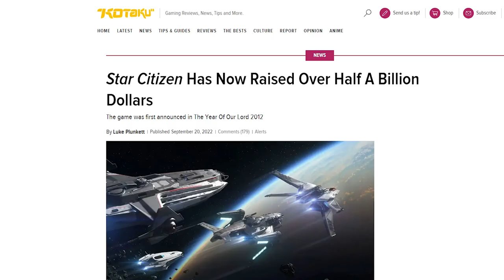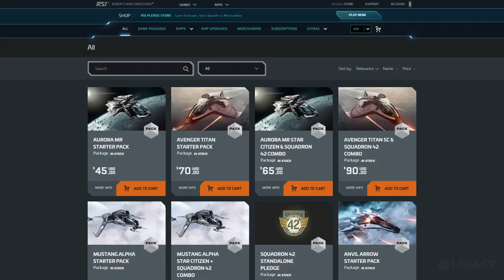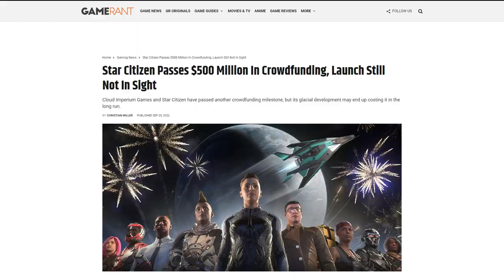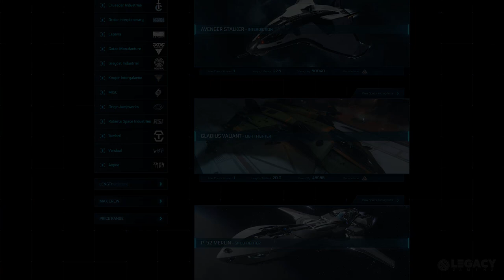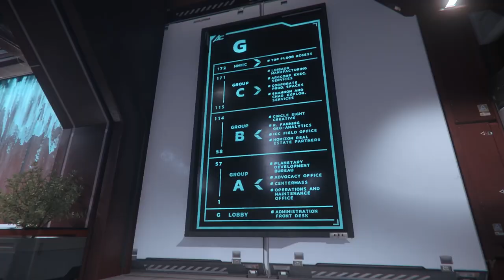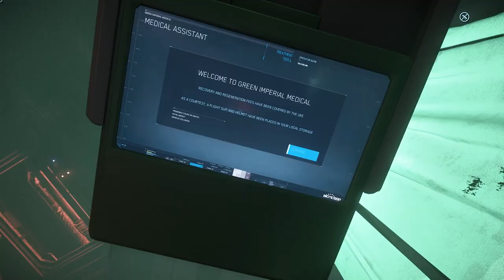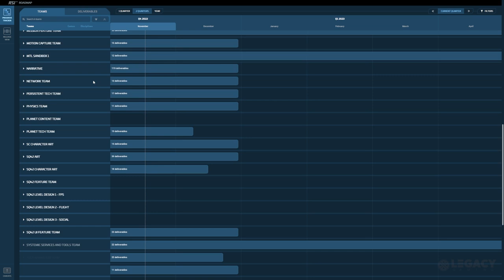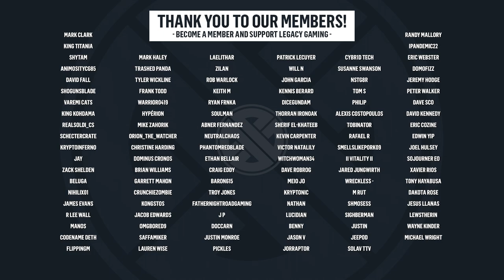What Is Star Citizen in 2023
Star Citizen has been part of the gaming conversation for over a decade. It's easily one of the most ambitious and complex games, having intricate systems and larger-than-life ships at the forefront of the immersive experience. In this video, Livid hopes to demystify the Star Citizen experience, talk about some of the core gameplay principles, and look into the future at what could very well be one of the most meaningful games of our generation.

*STAR-5V9Z-P9DZ*

0:00 - What is this Project?
1:33 - Important Disclaimer
2:13 - IAE and Free-Fly Event
2:48 - Referral Code & Events
3:22 - What is Squadron 42?
4:14 - A Universe Unlike Anything You've Seen
7:09 - Ship Overview
9:18 - The Player Experience
10:56 - Professions & Activities
13:27 - Progression
14:55 - Dynamic Events & The Community

♪ ♫ Credit ♫ ♪
What Is Star Citizen (And Why You Should Care) | Complete Game Overview